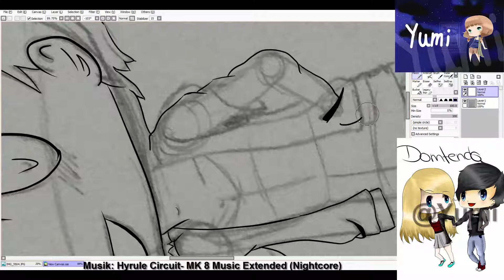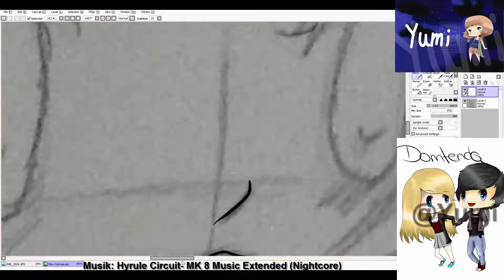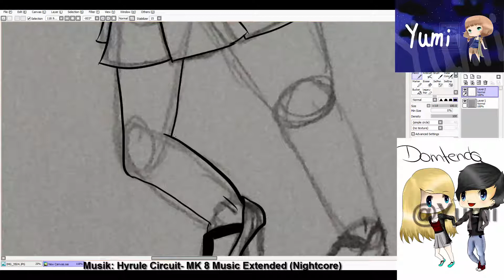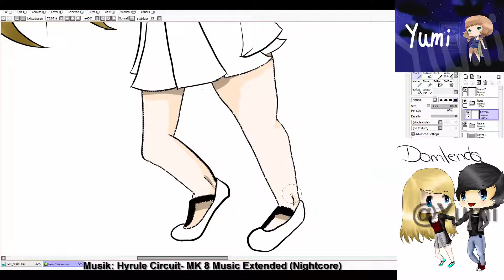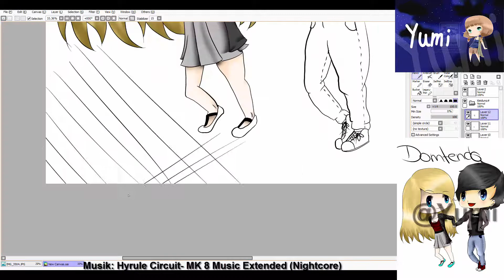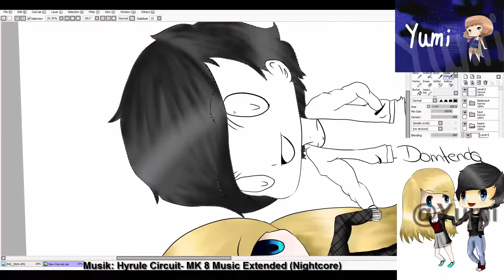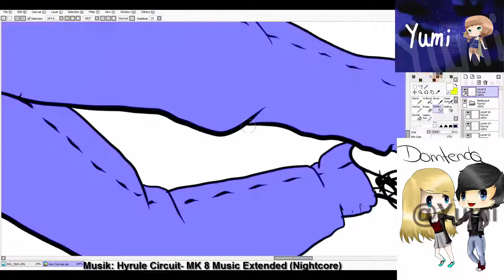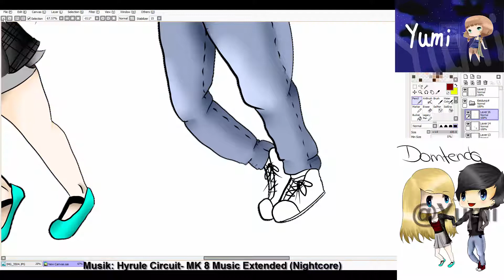Let's Draw YouTuber-Domtendo und Juli[Speedpaint]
Cookie chuuu~
Änderung im Uploadplan:

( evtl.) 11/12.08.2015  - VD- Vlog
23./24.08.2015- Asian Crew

Varo 3 ist schon sehr weit. Aber ich warte noch auf Tubeclash 02 :3